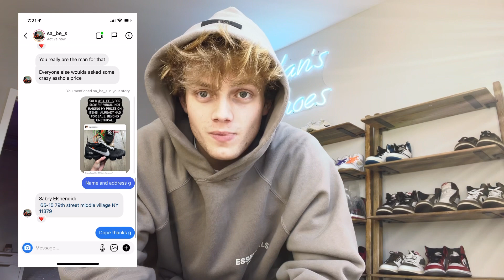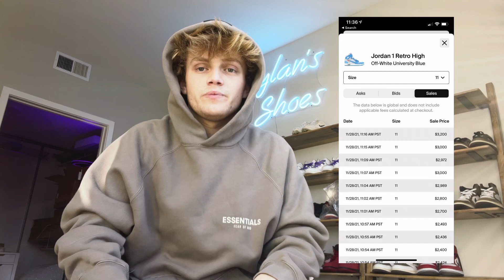I Lost $10,000 On One Shoe!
Please keep in mind that I am in no way mad that I lost this money! It was my decision to sell when I did and sell the pairs during the time I did to loose even more money. RIP Virgil. Thank you for letting me sell your shoes for the last 5 years. Thank you for revolutionizing the fashion industry to what it is today. You are truly one of one.